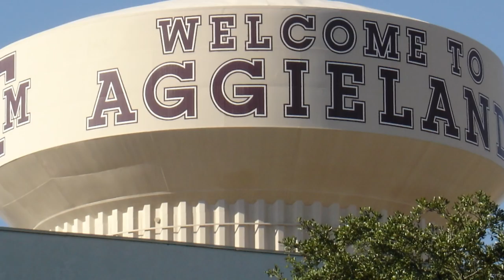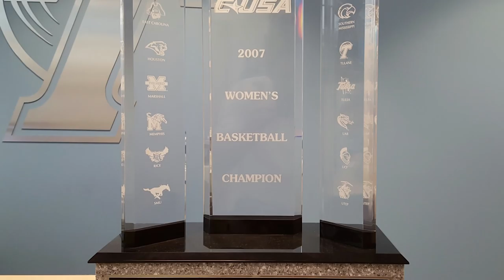Athletics Carries the Torch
A look back at the 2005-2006 athletics season, when Hurricane Katrina’s aftermath caused a massive evacuation of New Orleans. Then-president Scott Cowen asked the Green Wave athletics teams “to carry the torch, be the face and represent the name” of the university. Tulane’s NCAA athletics programs were hosted by four different universities in the Fall 2005 semester and continued to compete though they had no home. Later that semester, the Renewal Plan, enacted in order to save Tulane financially, cut the sports programs down from 16 to 8, which was devastating to student-athletes all over again.

Today, Tulane is back up to 16 competing programs, and has new facilities for baseball, volleyball and basketball practice facilities, newly renovated basketball arena, and an on-campus football stadium. Featuring Tulane athletic director Rick Dickson, women’s basketball coach Lisa Stockton, and student-athletes Jami Montagnino, Lester Ricard, Tim Cullen, Linda McEachrane.

Produced by Mary Mouton, videography and editing by Jake Springfield.